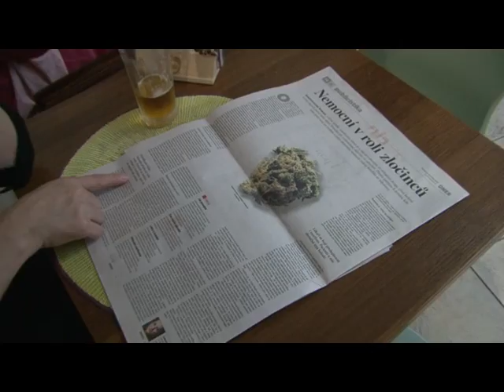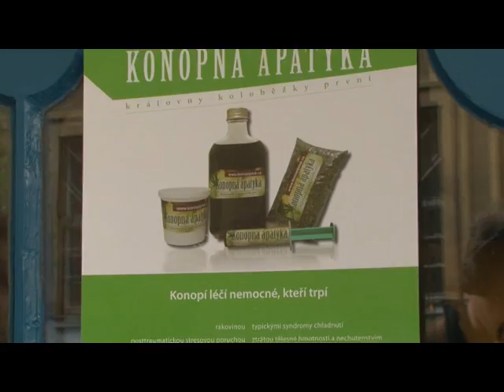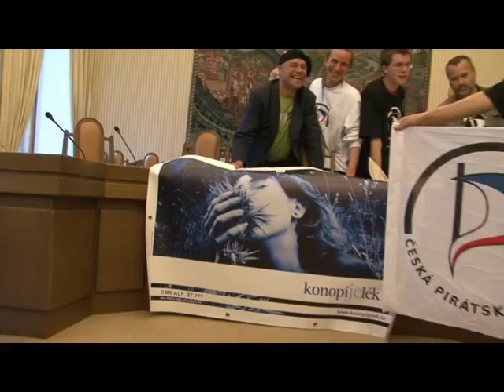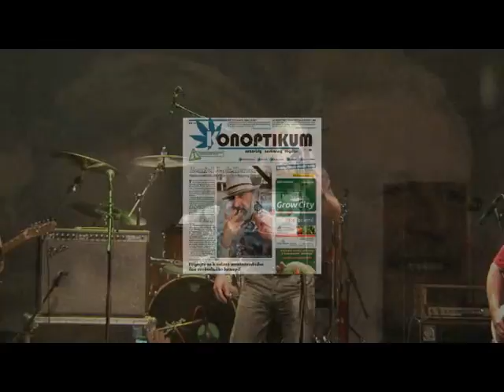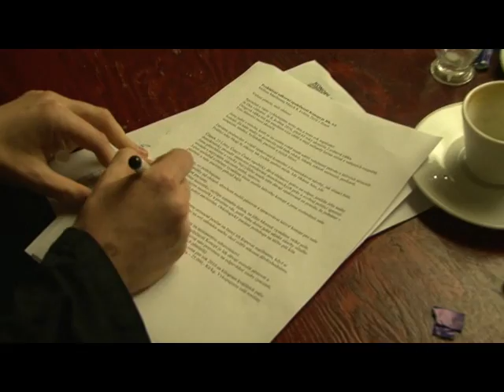Konopí je lék